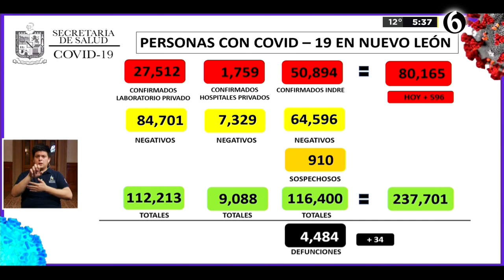Aprueban multar a quienes organicen fiestas durante pandemia